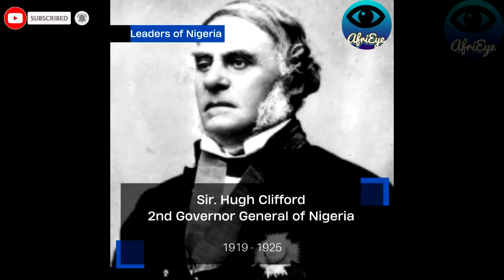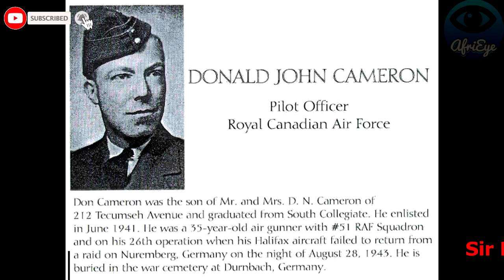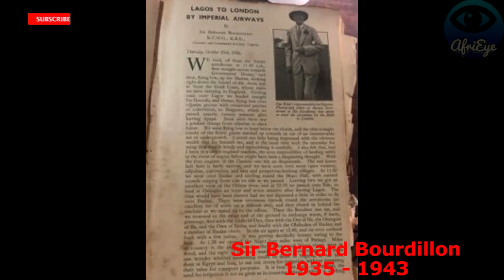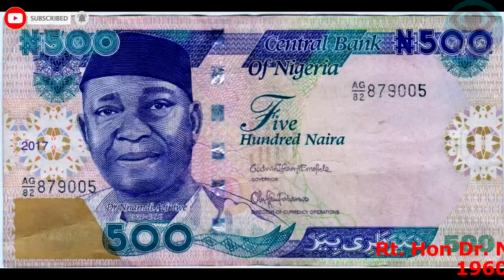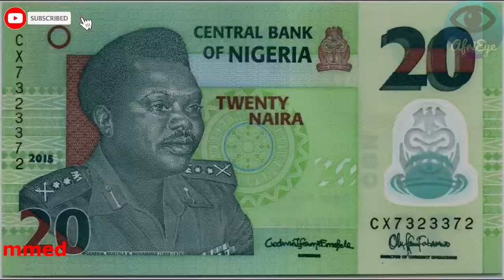Past and Present Nigeria's Leaders 1914 - 2022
Today, let’s talk about Nigeria’s past and present Nigeria’s leaders from 1914 to the present (2022). If you truly want to understand about all of Nigeria's prior leaders, their dates of birth, and terms in office, I strongly advise you to watch this video all the way through.
From Lord Lugard, through Nnamdi Azikiwe down to President Muhammadu Buhari. Learn about Nigeria's Leadership History. Teach your children African History, let them get acquainted with both Past & Present Leaders of the Most Populous Black Nation on earth.